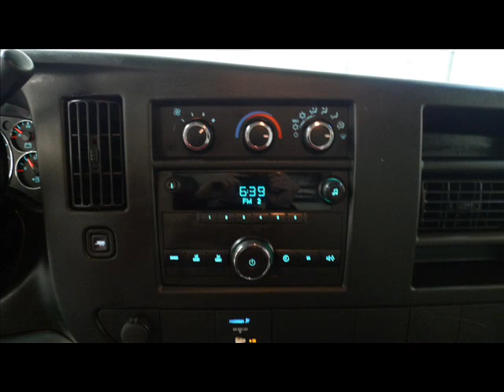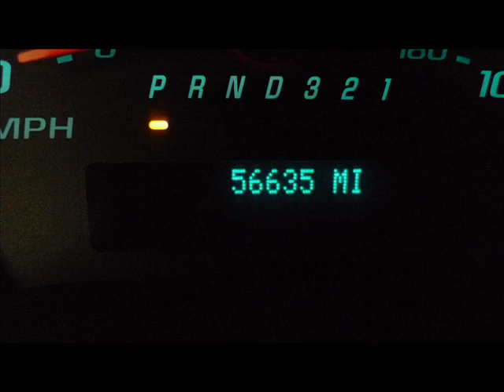SOLD 2009 Chevrolet Express G2500 Cargo Van Repairable/Rebuildable Stock# 12010145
Possible Drive Home. AirBags OK. Radiator Still Full. AC Still Charged. Great Delivery Vehicle w/ Minimal Damage.